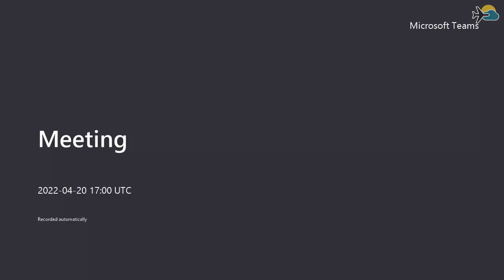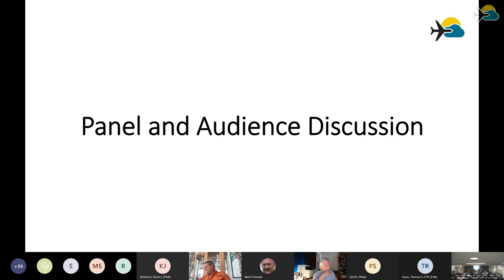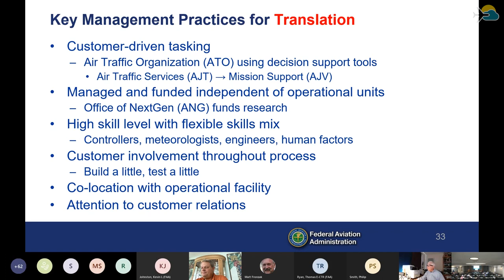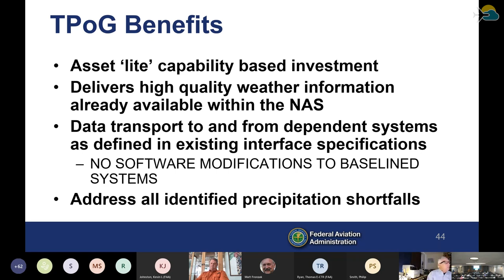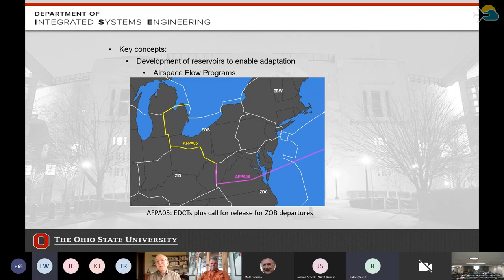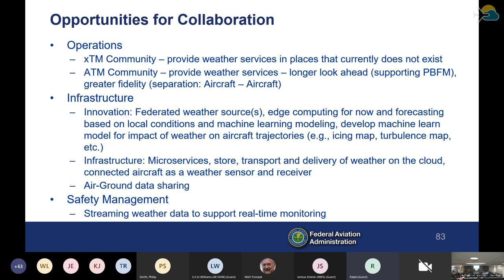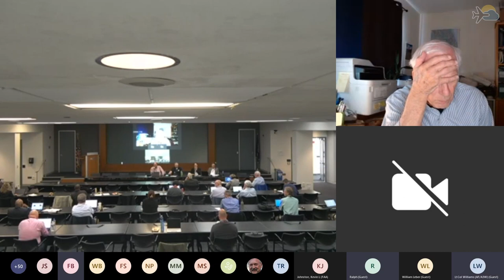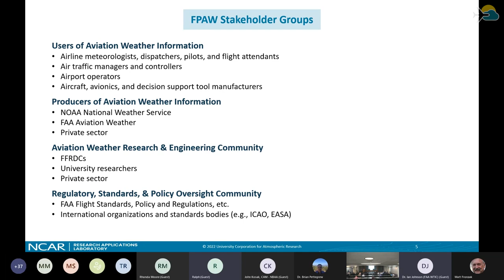FPAW 2022 Spring Meeting - Day 2, Part 2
Spring 2022 Meeting: Day 2, Part 2
Virtual

fpaw.aero/

Session 2a: Translating Weather Information for Non-Meteorologists
(Joel Siegel, Booz Allen Hamilton - Tom Ryan, AvMet Applications)
Once Upon A Time, There was A Pilot (Mark Eden, Mark Phaneuf, Debbie Kowalewski, Colleen Reiche, Joel Siegel)
We're only Human - (Ian Johnson, FAA - Meredith Carroll, FIT)
Teaching the Right Information, the Right Way - (Mark Enden, Mark Phaneuf, ALPA - Debbie Kowalewski, ADF - Joel Siegel, Booz...)
Setting Ourselves up for Blue Skies and Tailwinds - (Joel Siegel, Booz Allen Hamilton - Colleen Reiche, EY-Parthenon)

Session 2b: Ongoing FPAW Topic Review – 5G and Aviation
Section Header - (Tom Ryan)
Radio Altimeters and 5G C-Band Deployment - (Christina Clausnitzer, FAA)
Radio Altimeters and 5G, a European perspective - (Stefano Prola, IATA)
Session 3a: NextGen Weather: Past, Present and Future (Le Jiang, IMSG - Bill Bauman, FAA -  Matt Fronzak, MITRE - Matthias Steiner, NCAR)
“Those who cannot remember the past are condemned to repeat it.” - (Jim Evans, MIT LL - Matt Fronzak, MITRE)
On Developing Useful Decision Support Tools - (Bill Bauman, FAA)
TPOG – An ATM-Weather Integration Success Story - (Mike Emanuel, FAA)
Current NWS Efforts Tailored to Aviation Weather - (Joshua Scheck, NWS)
Aviation Weather Forecasts as Actionable Information: Support of Current and Future ATFM - (Phil Smith, Ohio State University)
Findings from FAA’s Aviation Weather Research Program (AWRP) on Stakeholder Needs - (Randy Bass, FAA)
Opportunities brought by Evolving Technology (Big Data, Cloud Computing, AI) - (Bill Bauman, FAA)
The Future Direction of Aviation Weather as We Head to 2035 - (Alfred Moosakhanian, FAA)

Session 3b: FPAW Organizational Update (Matt Fronzak, MITRE - Matthias Steiner, NCAR)
FPAW Steering Committee (Matt Fronzak, MITRE - Matthias Steiner, NCAR))